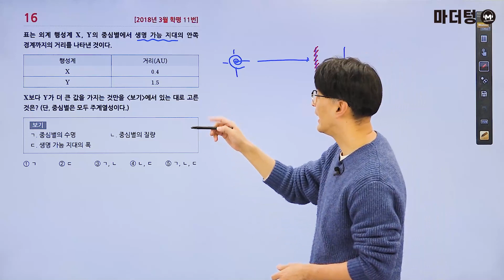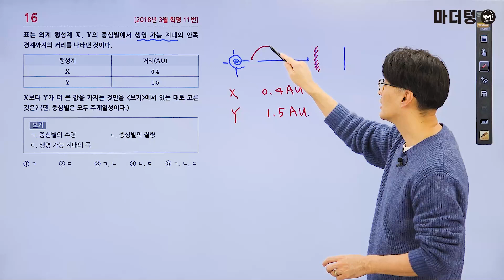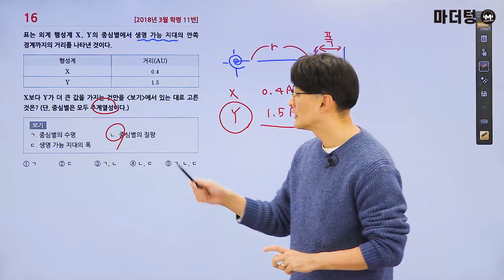마더텅 | 지구과학Ⅰ| 2018년 3월 학평 11번 (해설 : 오정석 선생님)